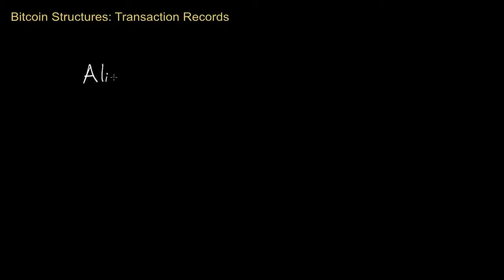Bitcoin 5/9 - Dokumentacja transakcji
Konsultacja merytoryczna: Karol Kopańko